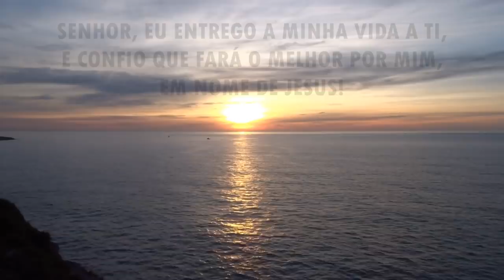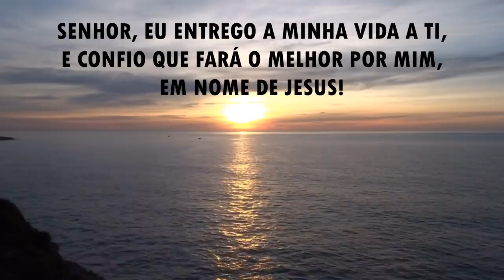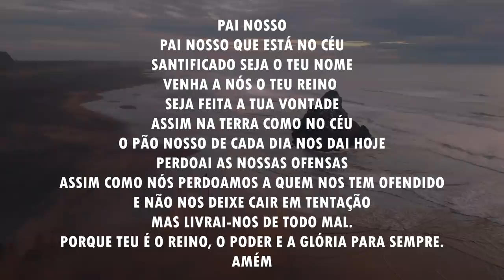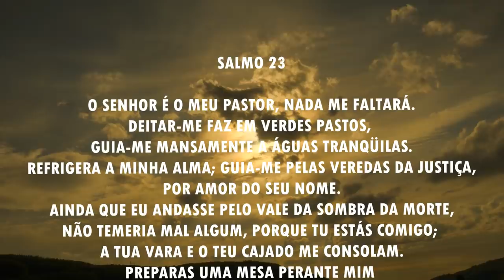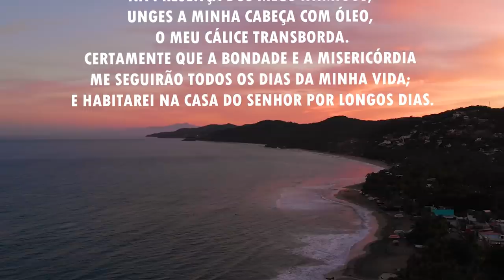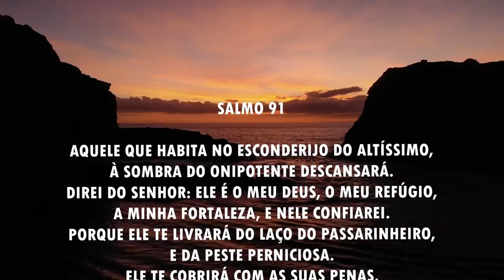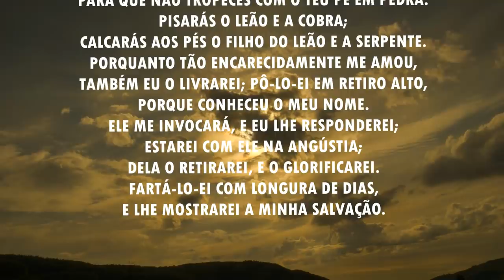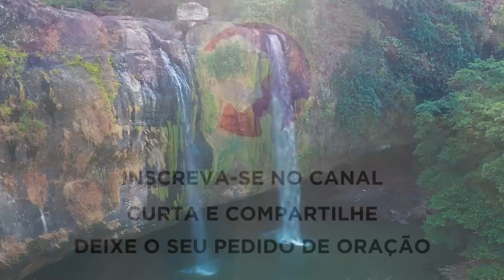Oração da manhã - Para entregar a vida e confiar no Senhor - 25/05/2021